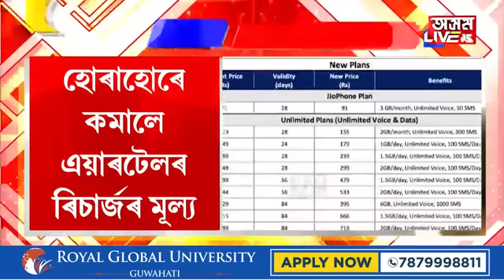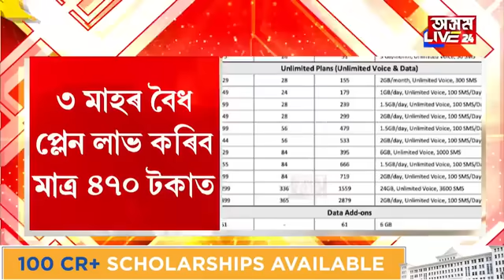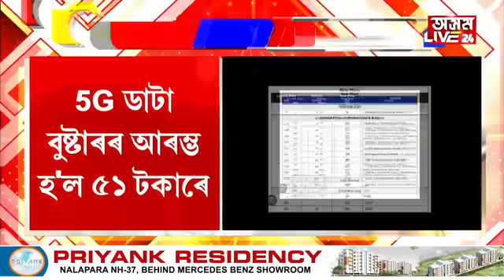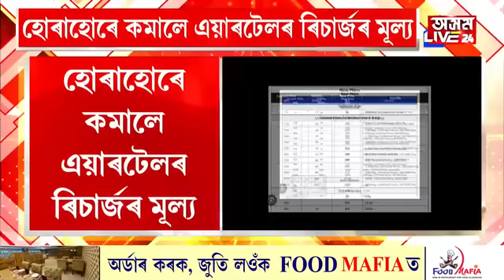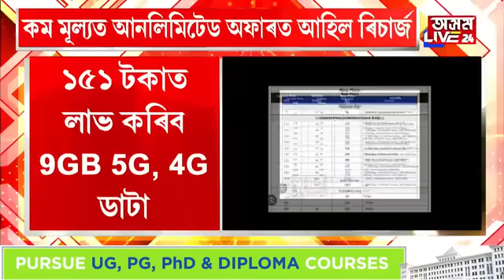জিঅ'ৰ পাছত এয়াৰটেলে হ্ৰাস কৰিলে ৰিচাৰ্জৰ মূল্য।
জিঅ'ৰ পাছত এয়াৰটেলে হ্ৰাস কৰিলে ৰিচাৰ্জৰ মূল্য। ৫১টকাত 3GB, ১O১টকাত 6GB, ১৫১টকাত 9GBআনলিমিটেড ৰিচাৰ্জ প্লেন মুকলি।